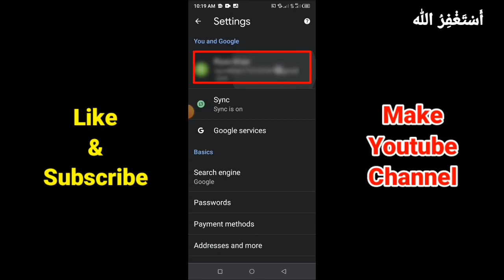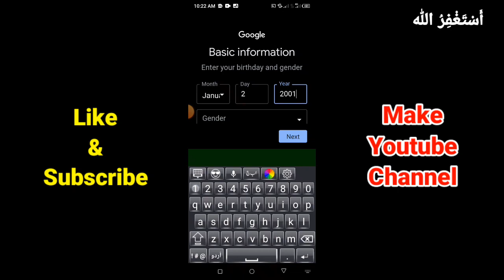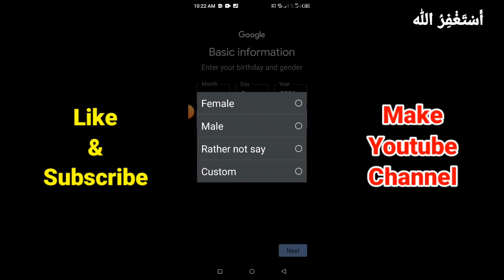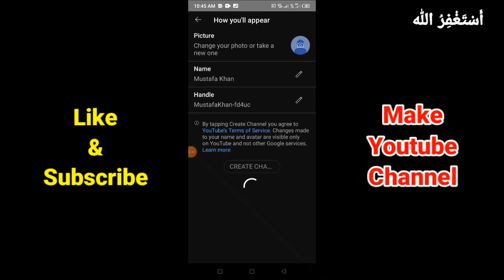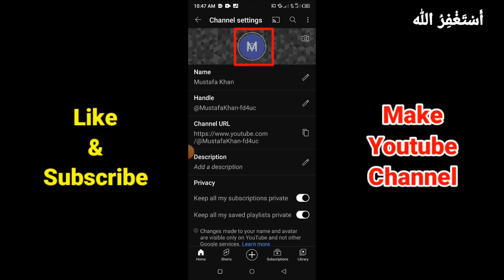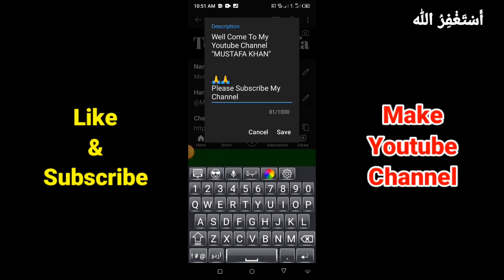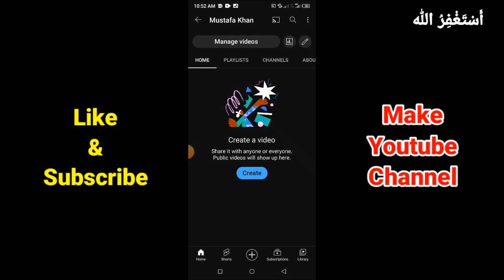How To Make YOUTUBE Channel In 2024 | Mobile Se Youtube CHANNEL Kaise Banaye 2024 Mein